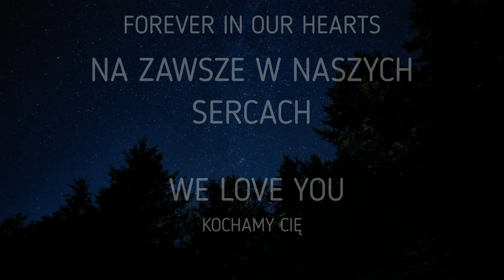KBS - Dla Taty (For Dad)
utwór:KBS-FOR DAD

utwór zrobiłem z serca i Miłością dla Taty który odszedł w lepsze miejsce...
Zawsze będziesz w Naszych sercach